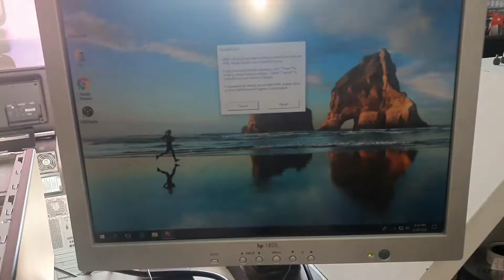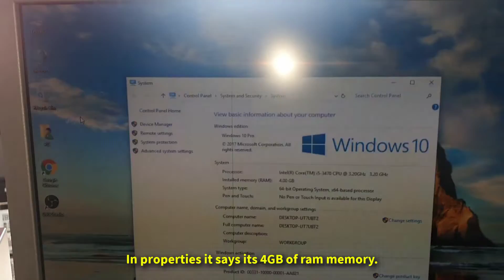Laptop RAM memory to Desktop RAM memory Converter Unboxing and Test 2022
A little while ago I found out that you can use laptop ram memory to a desktop PC with a Laptop to desktop RAM converter or adapter so I purchased it online for very cheap like 2 to 3 dollars and it was worth it for me to experiment or try it out on my Desktop computer since I had lots of DDR3 laying around from broken laptops.